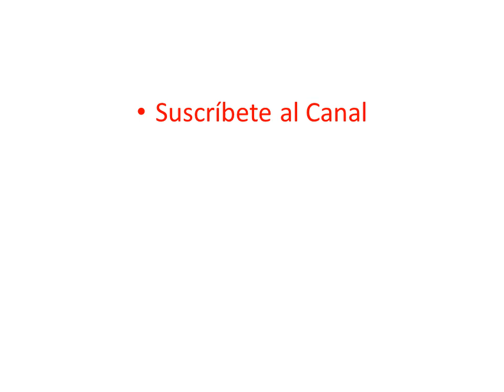MAZATECO‑SANTA CRUZ ACATEPEC‑OAXACA.BIC 03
Ejemplo de escrito bilingue  a base de respuestas de preguntas sobre elementos de la comunalidad